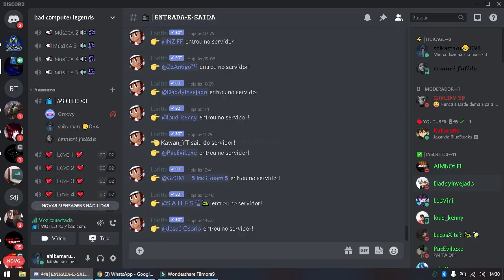JOGANDO FREE FIRE NO NOTEBOOK 😱 SMART GAGA🎯🖱️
Pra chegar no topo, tem um morro pra subir!

JOGANDO FREE FIRE NO NOTEBOOK

PC: i3, 4gbram

Sigam- me no Instagram @shikamaru_ff

Deus é o Caminho!

song:7ru7h - save me

tags ignorem
smart gaga 801 lite, pc fraco free fire, shikamaru ff,
handcam pc fraco, handycam pc fraco, handcam free fire